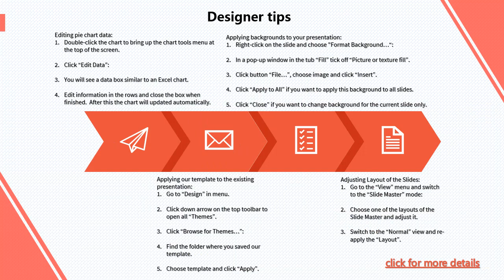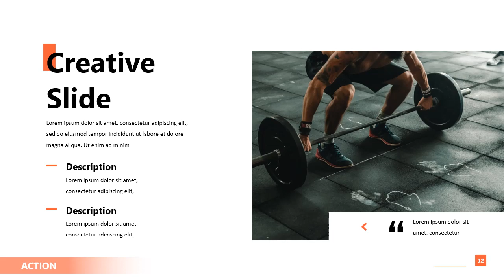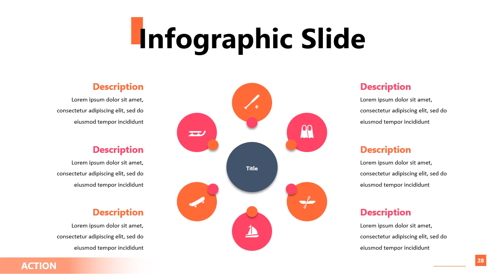Action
This Action Presentation is a stylish and impressive PowerPoint template. A high-quality presentation design is provided in 16:9 ratio, which is the most optimized size. Our clean and creative layout gives you many possibilities of creativity. You can edit everything very easy in your Powerpoint Software.
Features:
— 16:9 full HD widescreen;
— 31 unique slides;
— .PPTX File;
— Fully Animated;
— Business Layouts;
— Process Diagrams;
— Stage diagrams Infographics;
— Timelines diagrams Infographics;
— Team Introduction;
— Cycle diagrams Infographics;
— Puzzle Infographics;
— Mock-ups Slides.

Are you a SlideOffer Subscriber? Download the template in one click!
Not a subscriber? Join the SlideOffer community now to start downloading!